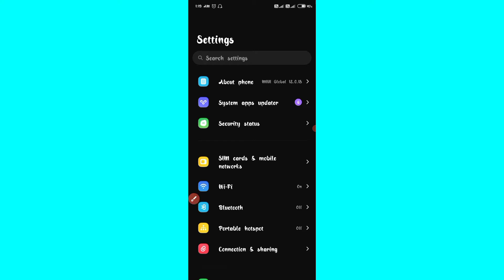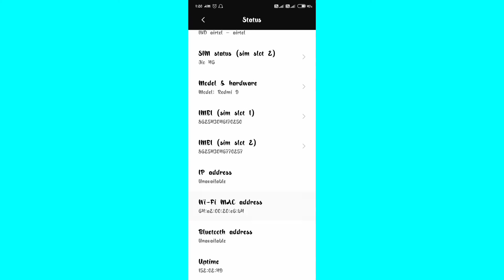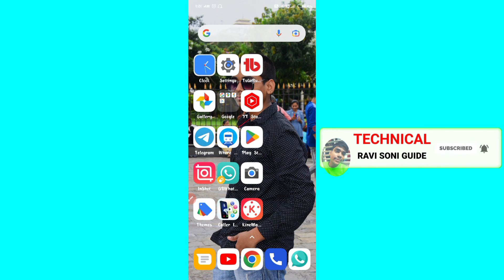RAM ROM check kaise kare !!how to RAM,ROM check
YOUR QUESTION .

apne mobile ka ram kaise check kare

mobile ki ram kaise check kare

mobile ka ram rom kaise check kare

mobile ka ram kaise check karen

how to check mobile ram

ram kaise check kare

mobile ram check

mobile ki ram kaise dekhe

mobile ki rom kaise check kare

how to check ram in mobile

apne mobile ka capacity kaise check kare

oppo mobile ki ram kaise check kare

new mobile ka ram rom kaise check kare

kisi bhi mobile ki ram kaise check kare

rom कैसे चेक करे

ram कैसे चेक करे

infinix mobile में ram कैसे पता करे

ram/rom के साथ साथ और जानकारी कैसे पता करें

कंप्यूटर या लैपटॉप में रैम प्रोसेसर आदि को पता करें

मोबाइल मे रेम कैसे देखे

dharmendra mujalde

sawal jawab

technical sawal jawab

apne mobile ka ram kaise check kareapne

mobile ka ram kaise dekhe

how to check ram of your android phone in hindi

how to check ram in android

once visit channel there were 300 +video watch them there are video on very good tips

आपका एक SUBSCIRBE मेरे लिए बहुत ही IMPORTANT है🙏🙏

और हां साथ में वीडियो को लाइक भी कर देना❤️❤️

@Manoj Dey  @HiMan  @MISHRA VINES AND VLOG by (MishraG)  @MrBeast  @Ye Technical  @Technical Guruji
Trending youtube hashtags for music